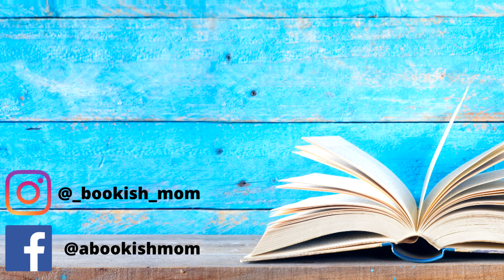Eye of the World Spoiler Free Review + Spoiler Filled Chat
Me trying to explain Eye of the World may just be the funniest thing you have seen all year LOL.

Eye of the World is a 5/5 stars and I can’t wait to read the second one and to see the Wheel of Time TV series when it comes out.

The first half of this is a spoiler-free review and the second half is a spoiler filled chat about all of the characters!